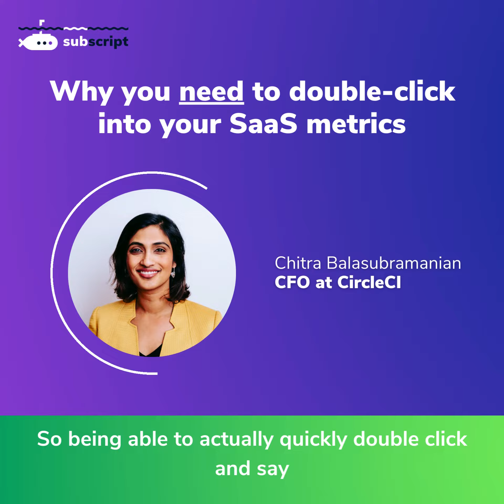Why you NEED to double-click into your SaaS metrics.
Can you double-click into your B2B SaaS metrics?

Are you able to slice and dice your metrics by:

✅ Size of customer
✅ Product
✅ Geo
✅ Sub-product
✅ Etc

And, importantly, are you able to get that deeper information quickly? 🏃🏽‍♀️

Or, does it become a data project that takes weeks on end?

If you can't get these insights quickly, then you're missing out on critical information for your business!

Learn more from Chitra Balasubramanian, the CFO of CircleCI who recently sat down for a conversation with our CEO.